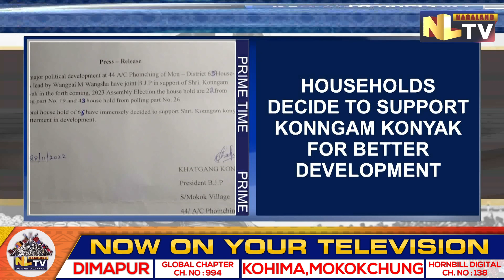65 HOUSEHOLDS OF PHOMCHING VILLAGE JOINS BJP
In a boost for Bharatiya Janata Party Ahead of upcoming polls, a total of 65 households from Mokok village of Mon district’s Phomching constituency have joined the saffron party. The members decided to join the BJP under the leadership of Wangpai M Wangsha